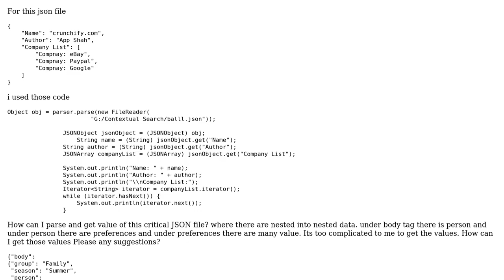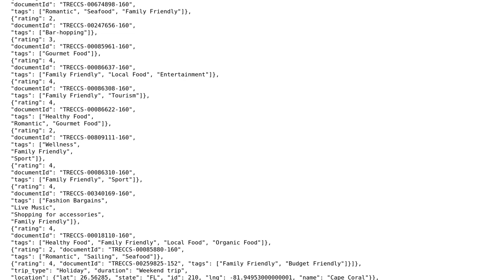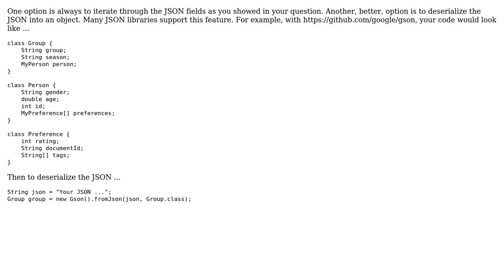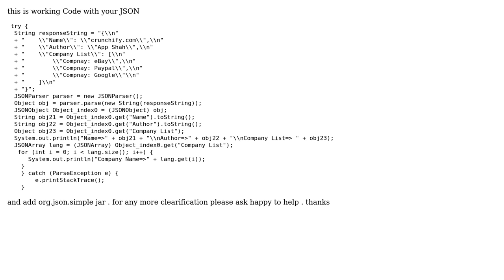Parse Json file in java (2 Solutions!!)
Parse Json file in java

With thanks & praise to God, and with thanks to the many people who have made this project possible! | Content (except music & images) licensed under CC BY-SA | Music | Images & others | With thanks to user SOURAV user RamV13 user Anand Dwivedi and the Stack Exchange Network Trademarks are property of their respective owners. You are responsible for your own actions.